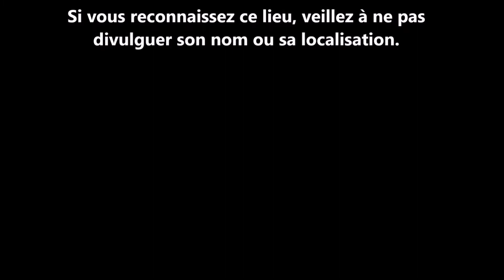URBEX Guy Clément CROATIA | SLAVONSKI | HOUSE VIDEO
Une exploration en Croatie dans la ville de Slavonski Brod située à l'Est de Zagreb.
An exploration in Croatia in the town of Slavonski Brod located east of Zagreb.
Исследование в Хорватии в городе Славонски-Брод, расположенном к востоку от Загреба.
Una exploración en Croacia en la ciudad de Slavonski Brod al este de Zagreb.
Un'esplorazione della Croazia nella città di Slavonski Brod a est di Zagabria.
Eine Erkundung in Kroatien in der Stadt Slavonski Brod östlich von Zagreb.
Zwiedzanie Chorwacji w miejscowości Slavonski Brod na wschód od Zagrzebia